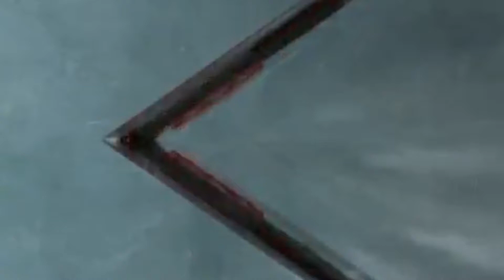La Moneda que se Mueve Sola - Experimentos para Niños - Proyectos de Ciencias